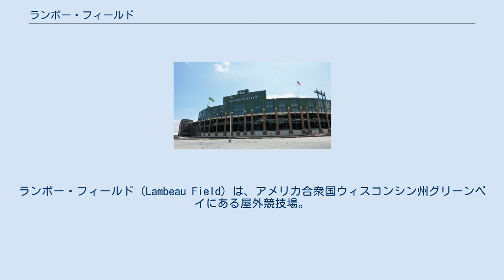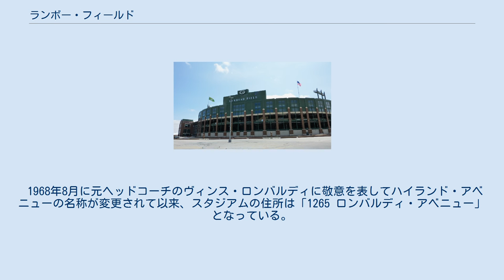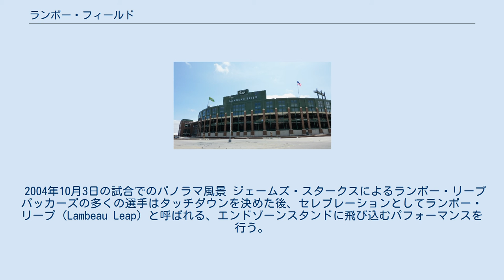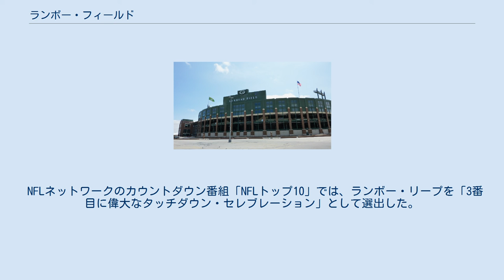ランボー・フィールド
グリーンベイ・パッカーズ
ランボー・フィールド（Lambeau Field）は、アメリカ合衆国ウィスコンシン州グリーンベイにある屋外競技場。
ナショナル・フットボール・リーグ（NFL）のグリーンベイ・パッカーズの本拠地である。
1957年、シティ・スタジアム（City Stadium）として開場し、グリーンベイ東高校のシティ・スタジアムに代わって、パッカーズの本拠地となった。
開場後、最初の8シーズンはニュー・シティ・スタジアム（New City Stadium）として非公式に知られていたが、1965年8月、パッカーズの創設者であり、選手であり、また長年ヘッドコーチを務めたカーリー・ランボーが2ヶ月前に亡くなったことを記念して現在の名称に改名された。
 1968年8月に元ヘッドコーチのヴィンス・ロンバルディに敬意を表してハイランド・アベニューの名称が変更されて以来、スタジアムの住所は「1265 ロンバルディ・アベニュー」となっている。
 北はロンバルディ・アベニュー、東はオネーダ・ストリート、南はスタジアム・ドライブとバレー・ビュー・ロード、西はリッジ・ロードに囲まれたブロックに位置している。
スタジアムは、海抜640フィート（195メートル）の高さにある、従来の南北の整列を維持している。
 2013年夏、サウスエンドゾーンの高さ7,000席を追加して最新の改修を完了した。
新設された座席のうち約5,400席が一般席で、残りの1,600席はクラブ席またはテラススイート席となっている。
 ランボー・フィールドの収容人数は81,441人で、スタンディングルームのあるNFLでは5番目に大きいスタジアムであるが、通常の収容人数では3番目である。
 現在ではウィスコンシン州最大の競技場となっており、マディソンにあるウィスコンシン大学のキャンプ・ランドール・スタジアム（80,321人）を抜いている。
 2007年、パッカーズはランボー・フィールドで51シーズン目を終え、シカゴ・ベアーズがリグレー・フィールドで記録したNFL最長記録（1921年から1970年の50年間）を更新した。
同じくシカゴのソルジャー・フィールドの方が古いものの、ベアーズは1971年までホームゲームを行わなかった。
ただし、全米のプロスポーツの中で本拠地での活躍期間が最も長いのは、フェンウェイ・パークのボストン・レッドソックスとリグレーフィールドのシカゴ・カブス（共にMLB）である。
 それまでのパッカーズの本拠地シティ・スタジアムが狭く、老朽化していたことから移転の話が持ち上がり、当スタジアムの建設へと至った。
 1957年にシティ・スタジアム（City Stadium）としてこけら落とし。
1964年にパッカーズ創設者カーリー・ランボーにちなみ、現名称へ変更。
開場当初からNFLのグリーンベイ・パッカーズの本拠地として使用されている。
2003年には大規模な改修工事を行い、現在の収容人数は80,750名となった。
その後も改修が続けられ、現在の収容人数は81,441人である。
これはNFLでは5番目に大きく、またウィスコンシン州で最も大きい施設である。
スタジアムそのものの規模・設備はスーパーボウルが開催する基準を満たしているが、グリーンベイの規模や寒冷地の屋外競技場である点がネックとなりいまだ開催経験が無い。
現在、パッカーズのスタジアム使用年数は63年であり、NFLで最も長い記録となっている。
 1967年12月31日、1967年NFLチャンピオンシップゲーム（別名アイスボウル）が氷点下25度の寒さの中で行われた。
これはNFLの試合で最も低い気温の中で行われた試合である。
この試合では芝を暖めるヒーターも故障した。
この試合が名将ヴィンス・ロンバルディがランボー・フィールドで指揮した最後の試合となった。
 1993年12月26日に行われたパッカーズとロサンゼルス・レイダース戦でファンブルリターンタッチダウンをあげたリロイ・バトラーが観客席に飛び込んだ。
これが「ランボー・リープ」の始まりとなった。
 2009年11月1日にはパッカーズで16シーズン不動のエースQBとして活躍したブレット・ファーヴに対してランボー・フィールドのファンはブーイングで迎え撃ったが試合はファーヴの活躍でミネソタ・バイキングスが38-26でパッカーズを破った。
 2004年...